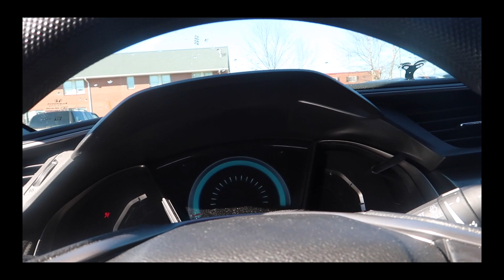WE HAVE ENTERED CAR HEAVEN!!!!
Let’s hope more car shows like this happen soon…

This Channel is Run by Jakob Keith, Jay Pruitt and Wyatt Welty

WiFi Credit to: Wyatt Welty

TeamImpact
OlympusCarClub
HatchbackSociety
C.W_Monograms

Camera Used for all Videos- Canon G7X Mark ii